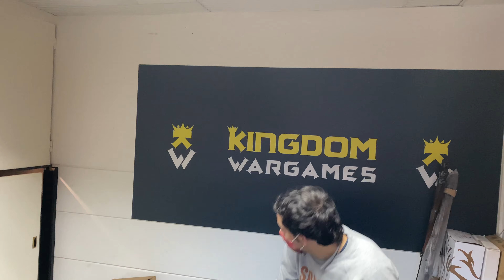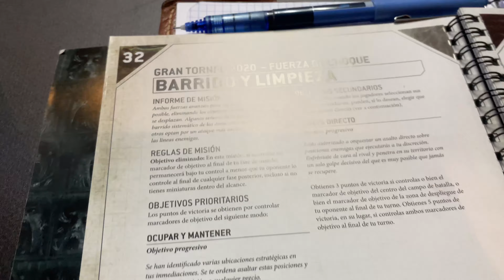Videoinforme WH40K 9ªed. Necrones Vs. Lobos Espaciales a 2000p